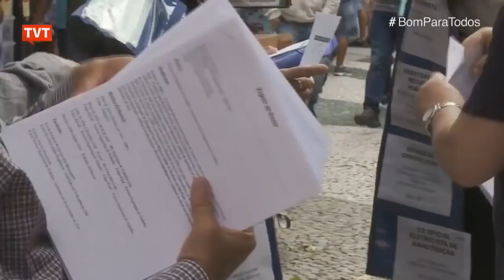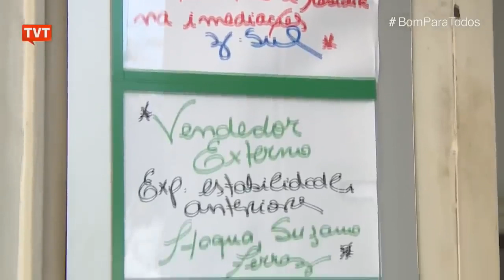Saiba a verdade sobre a Reforma da Previdência